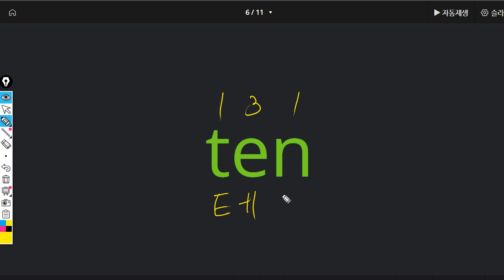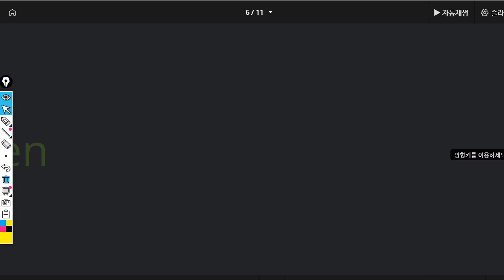신혜원 2021 09 29 보카 성취도 87